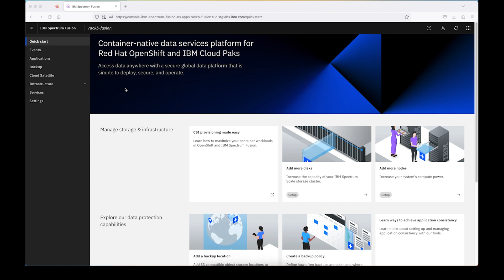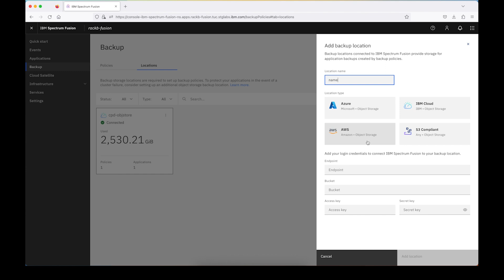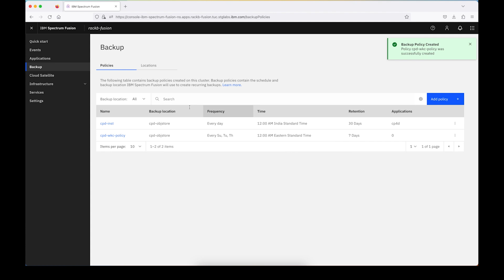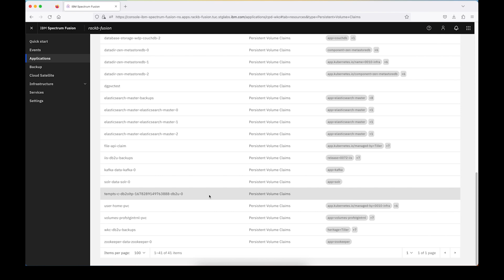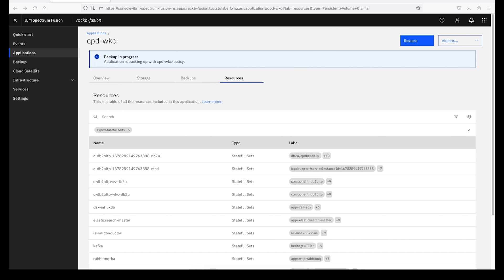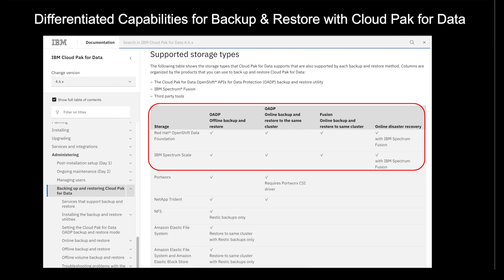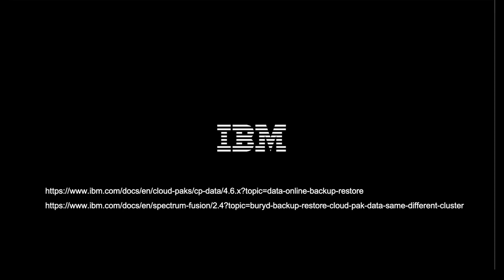IBM Storage Fusion Cloud Pak for Data Backup/Restore Overview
IBM Distinguished Engineer (DE) Tara Astigarraga gives a high level overview on how to achieve application resiliency with IBM Storage Fusion with IBM Cloud Pak for Data capabilities.